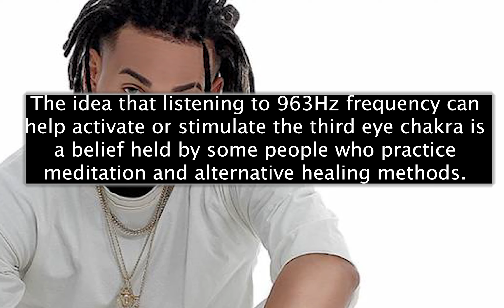[963hz] Ozuna - Noches de Aventura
963 Hz Solfeggio Frequency is associated with awakening intuition and activating Pineal Gland and also called Pure Miracle Tones.It awakens our crown chakra (Sahasrara) and raises the positive energy and vibrations and helps us to connect to our very source. We are made of vibration and energy.